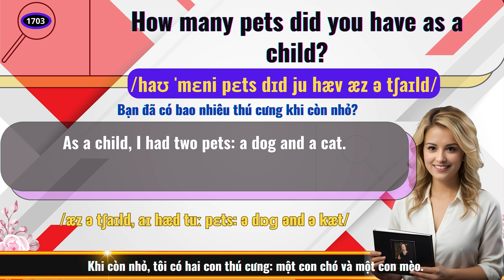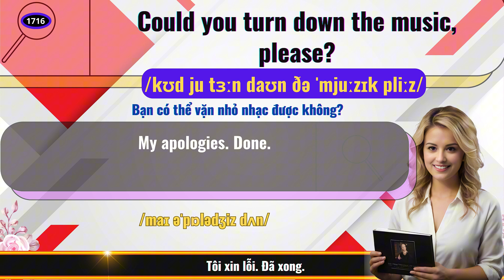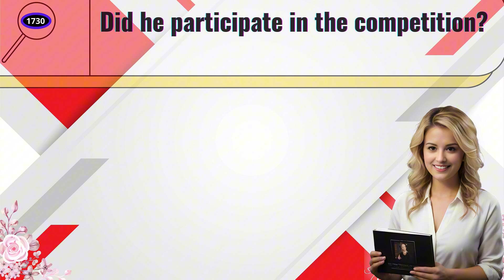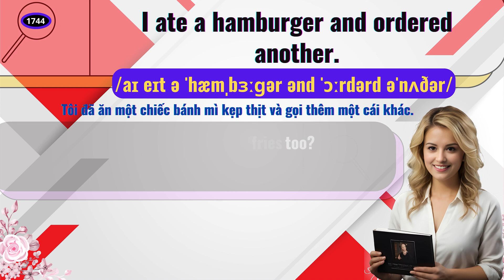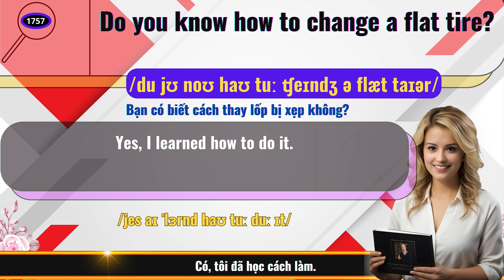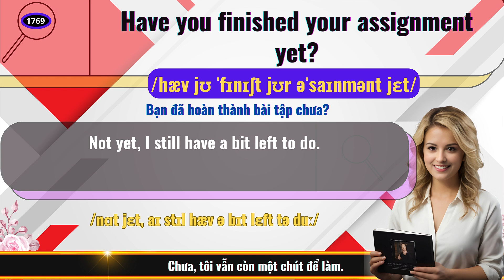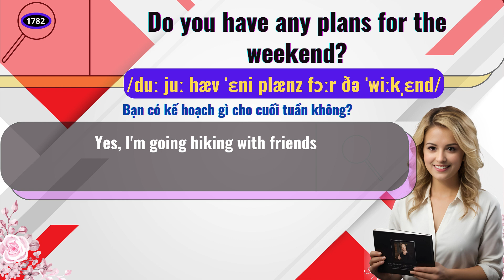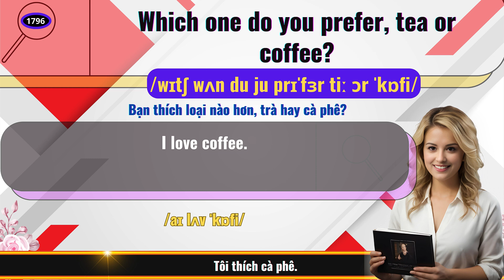Learn English Faster: 100 Common Sentences for Instant Communication Improvement Part 32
1. English Speaking Practice Easy for Beginners | Question and Answer
 2. Basic English Questions and Answers for Beginners Part 1
3. Top 10.000 Most Common English Sentences You Must Know | Learn English UK
4. 4000 Most Common Questions and Answers in English | 1 Question - 5 Answers | Learn English UK